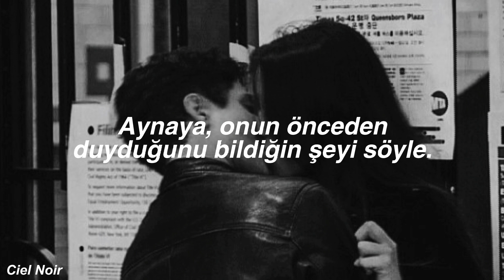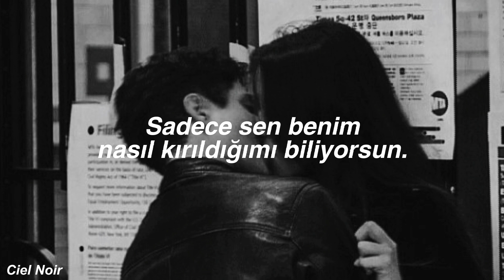Billie Eilish - idontwannabeyouanymore (türkçe çeviri)⭒